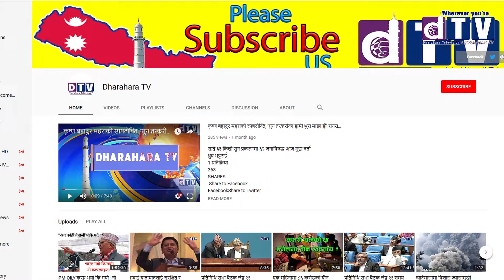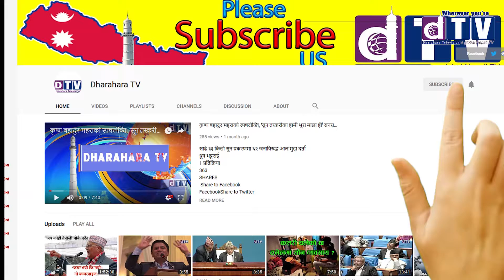कक्षा १२ को नतिजा सार्वजनिक